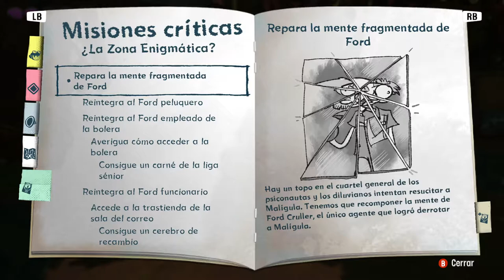Psychonauts 2 - cap.5 - En el menú de hoy...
Comidita.